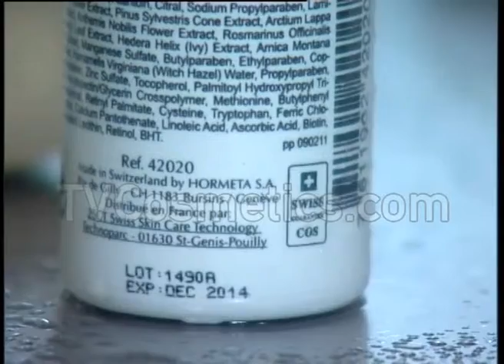HORMETA INTENSIVE HAIR LOTION